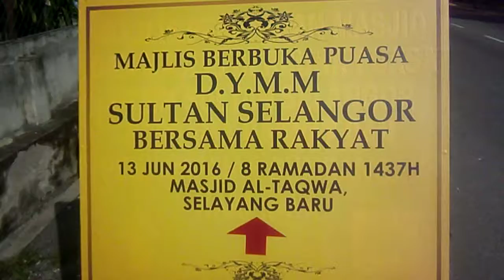majlis berbuka puasa dengan dymm sultan selangor